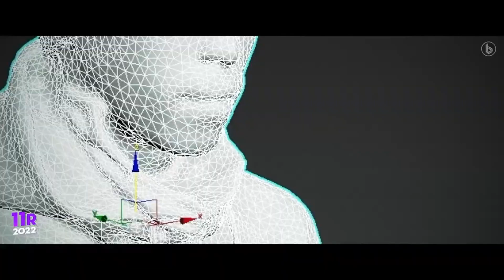So La Lune - 11 Rappeurs à Suivre 2022